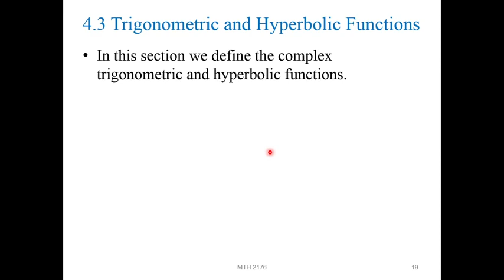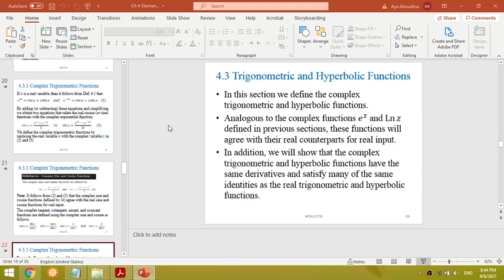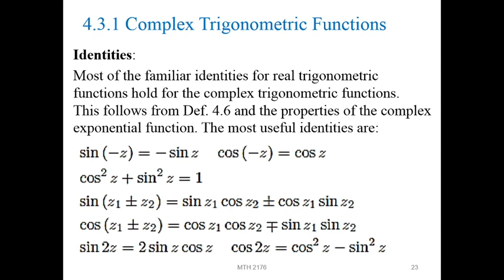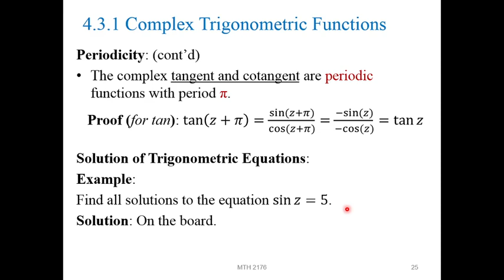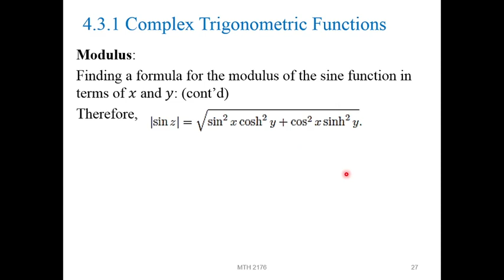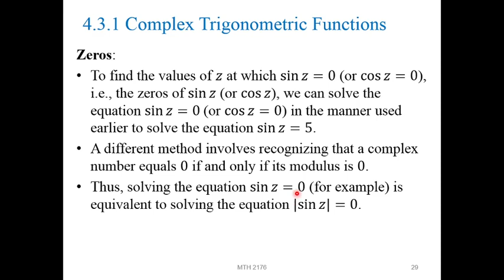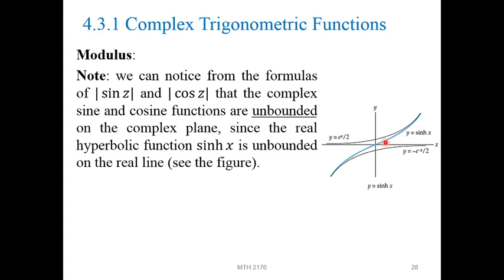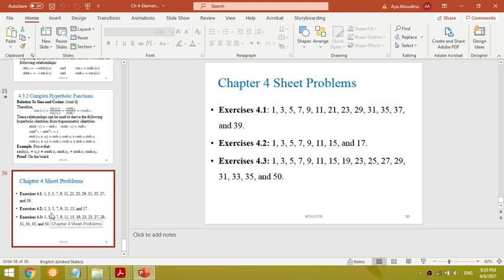Lec.5 - Complex functions